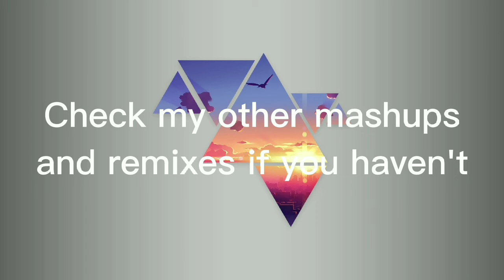Gym Class Heros ft. Adam Levine - Stereo Hearts (DJ CJ 2 REMIX)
I made an outro at the end. Hope you enjoy my remix